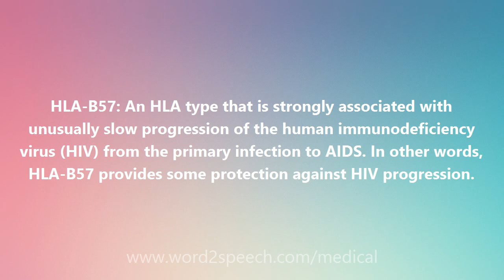HLA-B57 - Medical Definition and Pronunciation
Title: HLA-B57

HLA-B57: An HLA type that is strongly associated with unusually slow progression of the human immunodeficiency virus (HIV) from the primary infection to AIDS. In other words, HLA-B57 provides some protection against HIV progression.

How to pronounce HLA-B57
definition of HLA-B57
audio dictionary
How to say HLA-B57
What is the meaning of HLA-B57
Pronounce HLA-B57
Medical dictionary
Medical definition of HLA-B57